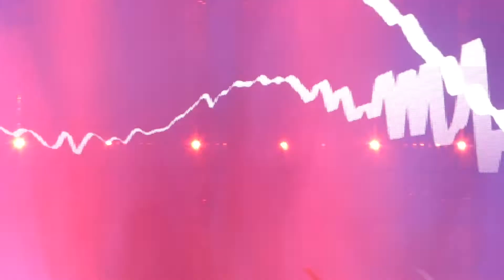Queen + Adam Lambert - Another One Bites A Dust 17.06.2018 Telenor Arena, Oslo, Norway